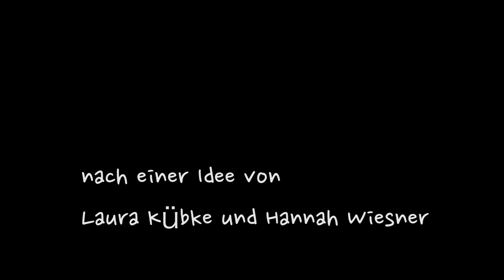Sound of Natur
Eine junge Frau zeigt uns mit ihrem Hund einen Bio-Bauernhof und hört den Schweinen zu.